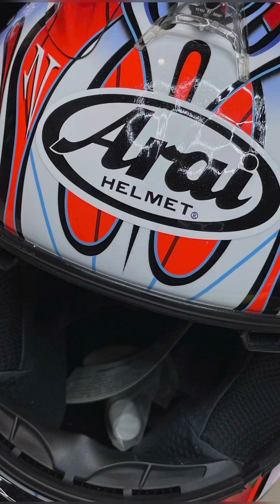Full Detailing 4ใบ High End ล้วนๆครับ